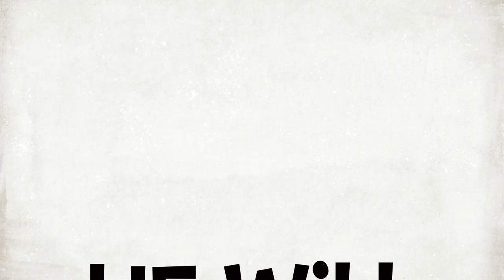The MAKEOVERGUY Trailer - ALL INFO IN DESCRIPTION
Hi, I'm Christopher Hopkins, and I am known as The MAKEOVERGUY.

We are an appearance studio; we are NOT a beauty salon—our studio, is located on the beautiful waterfront in the historic district of Minneapolis, Minnesota.

Our mission is to uplift behavior through beauty, such as how you present yourself, how you speak, how you walk, how you talk.
All in all, how you present yourself into the world.

We focus on inspiring you to Stage Your Comeback.

You can use this channel as A Beauty Revival Guide, suited primarily ​for Women Over 45, though any woman or man 18 and older can enjoy these inspirational, motivational, and uplifting videos.

We encourage you to sit back, relax, and take time to watch and enjoy the amazing before and after transformations on our channel.

I am overwhelmed by the outpouring of support and gratitude from around the world for our MAKEOVERGUY® Makeovers. As much as I'd love to give a makeover to each and everyone who wants one, it is simply an impossibility.

Some of you are new to MAKEOVERGUY®. Some of you have followed our journey for decades. So it can be challenging to explain what it is we now do and how that affects the all-inclusive "you."

I have had one mission since I opened my first business in 1990: to help people attain and maintain their ultimate image. It began with a small beauty salon in the corner of an office building, expanded into a 6,000 square-foot full-service day spa and salon. It evolved into a production company that provides uplifting and inspirational online entertainment.

In response to the change in our world with Covid-19 and to continue to fulfill our mission, we are replacing the traditional MAKEOVERGUY® Makeover with our newly upgraded "MAKEOVERGUY® Personal Transformation Experience!"

With this new program, we will inspire millions worldwide with more in-depth makeover transformations, behind-the-scenes footage, step-by-step "how-to" tutorials, product recommendations, and more!

The new MAKEOVERGUY® Personal Transformation Experience includes:

1. A detailed head, hair, face, figure, personal coloring, and style analysis.

2. A MAKEOVERGUY® makeover with customized hair color, haircut and style, and makeup application with a detailed lesson.

3. All of the products needed to recreate the "new you" at home.

4. Your own Beauty Revival Guide with video documentation to help recreate your look.

5. A personal shopper to pick out your new "after" outfit (outfit cost not included).

6. Two nights' accommodation.

7. Transportation to and from Minneapolis/St. Paul airport to MAKEOVERGUY  Appearance Studios.

TO QUALIFY, applicants will have read the book "Staging Your Comeback," by Christopher Hopkins, have no allergies to hair, makeup, or skincare products, have no restrictions for their makeover, are willing to be recorded on video without makeup, and in body-conscious clothing, and have a minimum hair length of three inches.
Cost: $3,200.00

If selected, a 50% deposit will secure your appointment, refundable up to one week before your appointment if you need to cancel.

Christopher Hopkins is an entrepreneur, entertainer, cyber-star, author, and appearance aficionado. Affectionately known as The Makeover Guy®, Christopher provides uplifting, inspirational, and informative online content and exclusive makeover services.

Since 1990 Christopher has wowed audiences with his dramatic television makeovers and has received world-wide standing ovations fronting world-class orchestras singing Broadway’s best baritone showstoppers. As a baritone soloist, he has performed with The Minnesota Orchestra, Hannover Radio Philharmonic, Erie Philharmonic, and the Grand Teton Music Festival.

His best-selling book, "Staging Your Comeback, A Complete Beauty Revival for Women Over 45," has remained in the top ten on Amazon for over a decade. He is the founder and co-owner of MAKEOVERGUY Appearance Studios in Minneapolis, Minnesota.